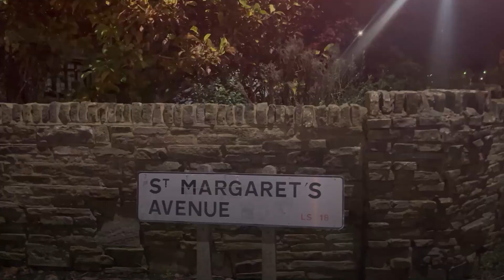Teenager arrested after boy, 15, stabbed near school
A 15-year-old boy has been taken to hospital in a critical condition after he was stabbed near a school in Leeds.

The teenager was attacked in St Margaret’s Avenue in the Horsforth area of Leeds, according to the headteacher of a nearby school.